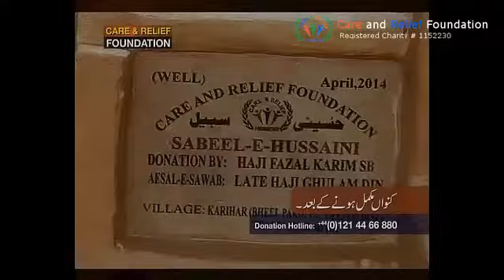CRF Well No. 5 (seperate)